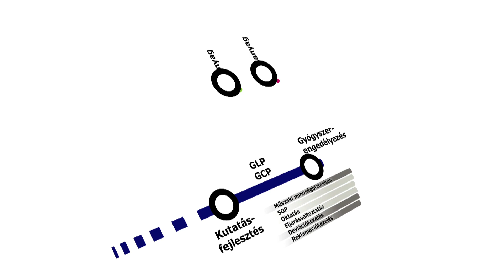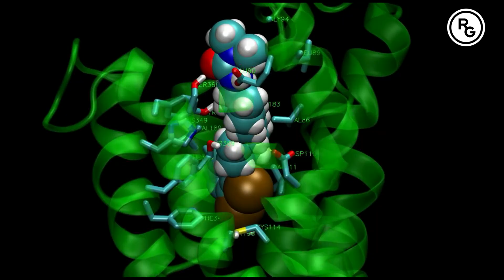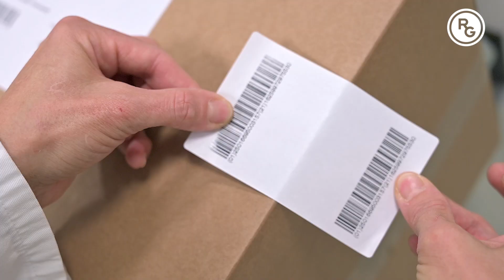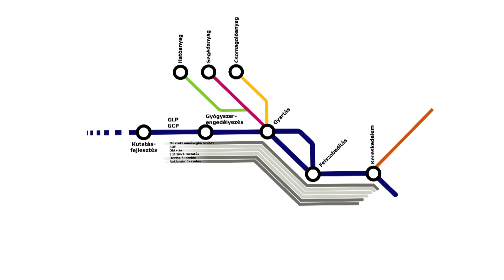Minőségirányítás a Richter Gedeonban